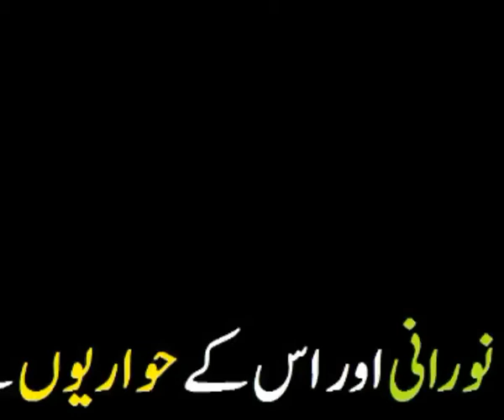noorani aur iss ky hawariyun ki chitrol vote ky mutaluq sawal|MUFTI FAZAL AHMED CHISHTI SAHAB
noorani aur iss ky hawariyun ki chitrol